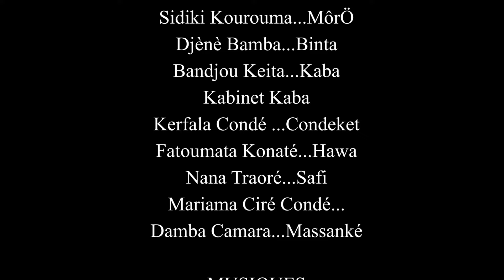N'NAH TÈ SILA N'DIGNOKOUN-24-VERSION MALINKE